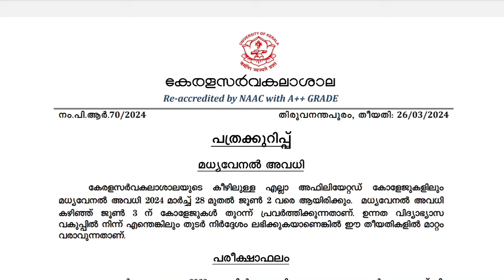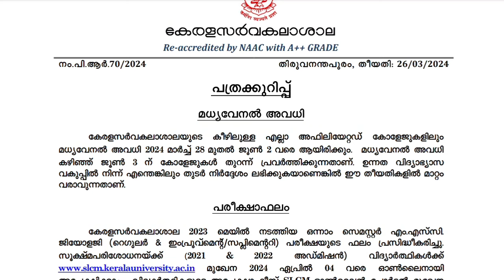Kerala University Summer Vacation|Latest Updates